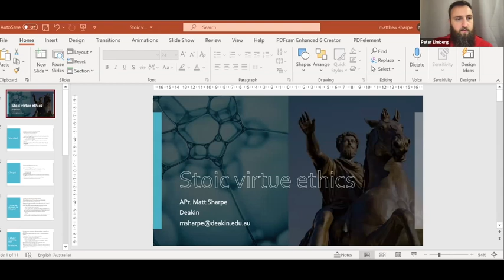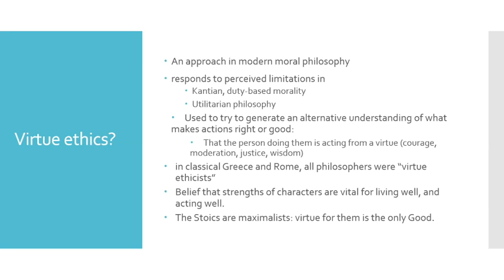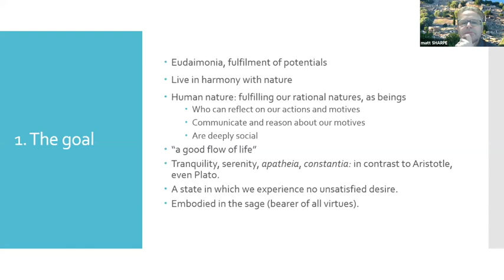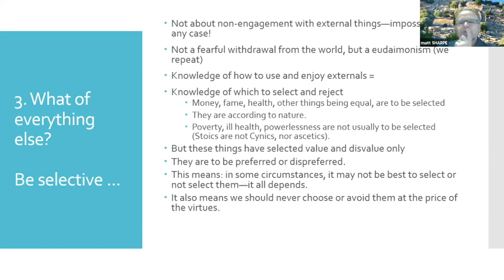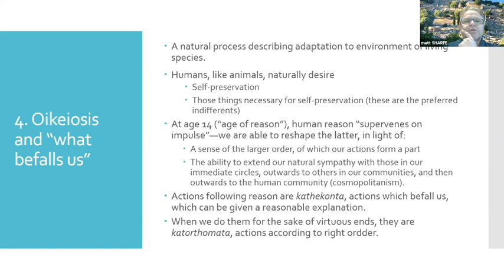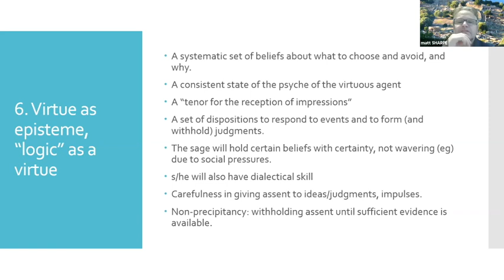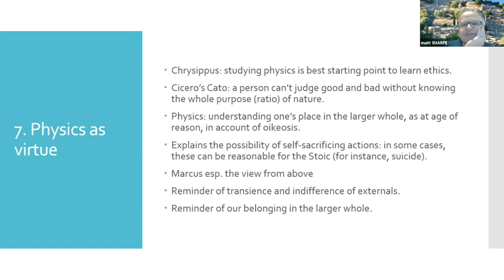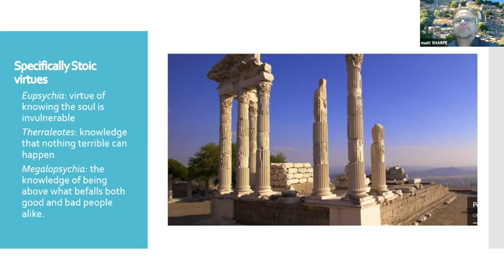Stoic Virtue Ethics w/ Matthew Sharp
Philosophy Matthew Sharp visits The Stoa to present his paper on Stoic virtue ethics:

"The famous Stoic claim that virtue is the only good marks it off in one way as the definitive ancient "virtue ethics." Stoic virtue ethics, like Aristotle's, places a premium on the cultivation of the character or ethos of agents, as an ethical pursuit in the light of which questions concerning the rightness of actions are then framed."